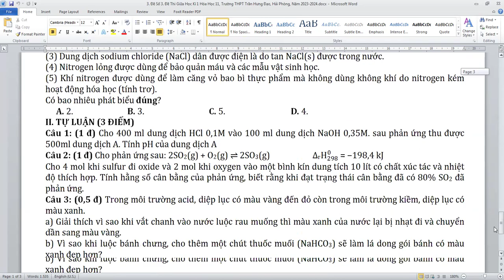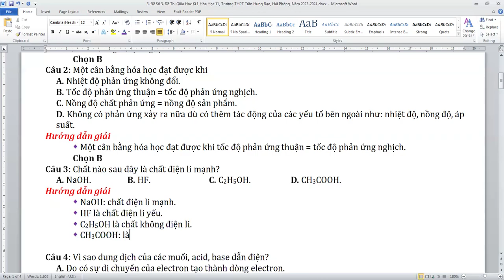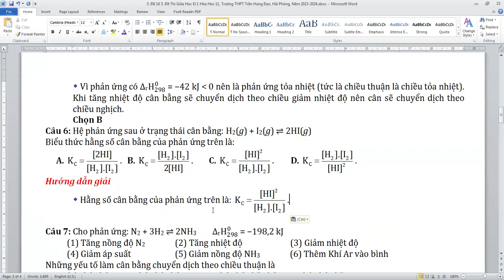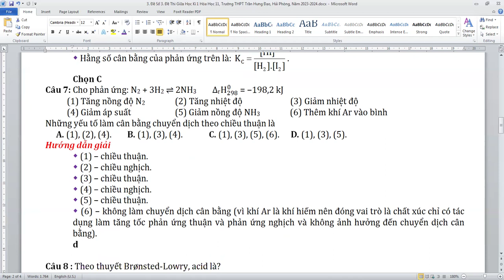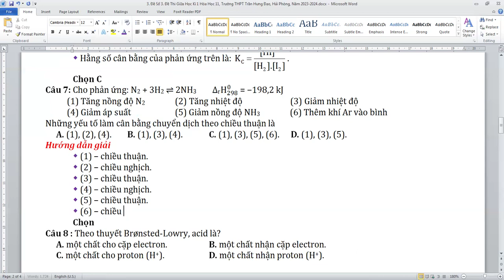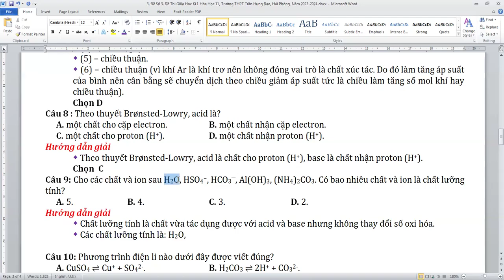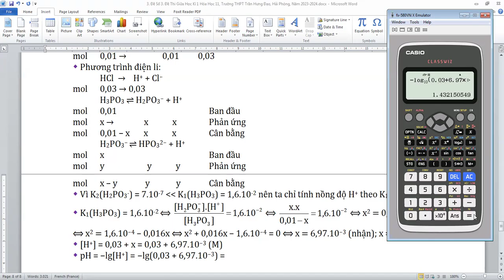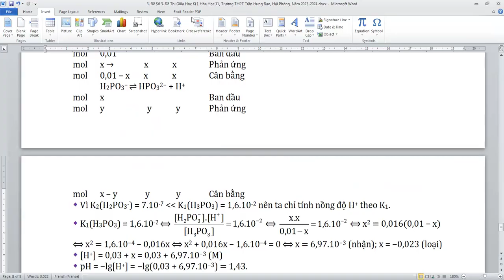Đề Thi Giữa Học Kì 1 Hóa Học 11, Trường THPT Trần Hưng Đạo, Hải Phòng, Năm 2023-2024